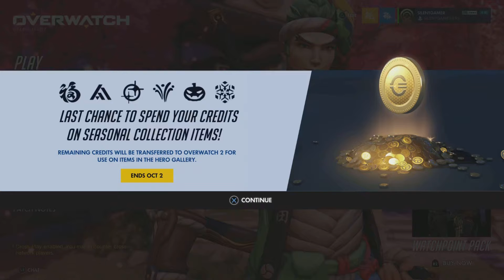My final Loot Box opening for Overwatch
Overwatch 2 will be available on October 4, 2022 and it will be Free to Play, one thing that will not be in Overwatch 2 are loot boxes, so I’ve decided to open up my loot boxes one last time before the release of Overwatch 2. What will I get, let’s find out.